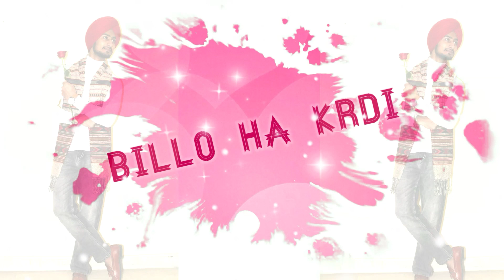Propose (Official Video) | R Jeet's | Mani Lotey | Sarbjit Singh | New Punjab Songs 2021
The Flow Records Presents ' R Jeets' Official Song  'Propose'  Make Sure You Will Like It and Share.

Credits:

Title: Propose
Singer: R Jeet's
Lyrics /Composer / Music: Mani Lotey 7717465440
Video By: Jass
Project By: Deol Saab
Producer: Sarbjit Singh (USA)
Label: The Flow Records

This song is subject to copyright of The Flow Records..